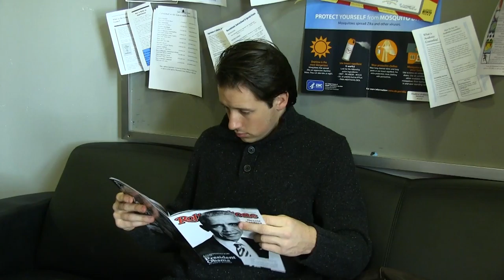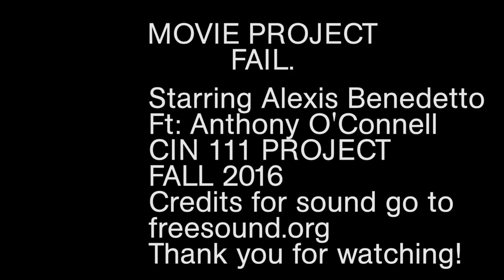Movie Project FAIL!!! (Featuring Anthony O'Connell)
This is a project for my Cinema Studies class. It's my final project and I'm kind of proud I went through with it. of course I'll post bloopers at anyone's request. You might notice Anthony has a hot twin brother, Chris, in this video.
COPY RIGHT CLAIM: All sound rights (laughing tracks, cheering tracks, music, etc) go
The idea of this video goes to my friend, Christopher Costello, and shout out to my man, Anthony O'Connell, for being an awesomesauce friend and doing this with me!!! I hope y'all enjoy this!
With love, Jonna B.